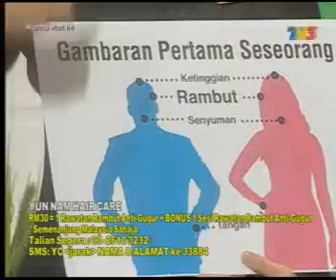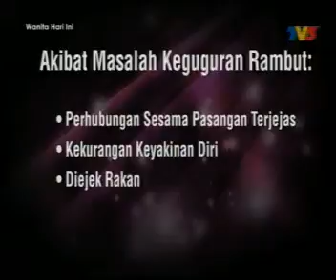Yun Nam Hair Care @ Wanita Hari Ini (3rd Feb 2016)